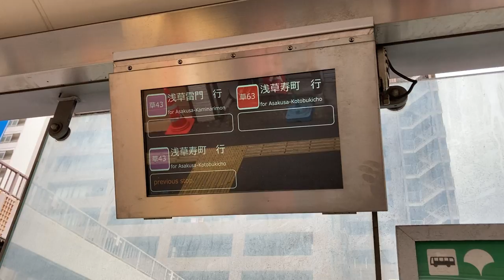都営バス 三ノ輪駅前バスのりば⑦ LCD発車案内(ディスプレイ)